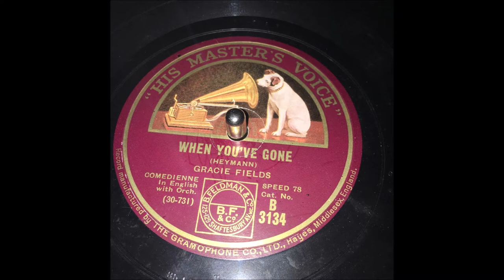Gracie Fields When You've Gone 1929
I got this disc in a job lot from another collector. this recording was made October of 1929. long after WW1, shortly before WW2
This is the other side of Cute Little Flat